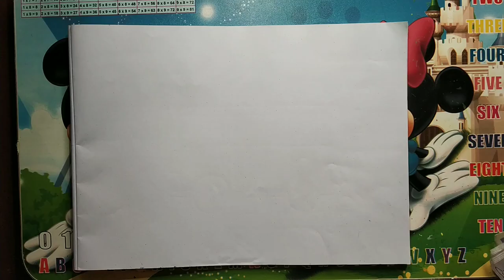Oil Pastel colour-13 || Subject-Easy Village Scenery ||step by step || by creation art and craft.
i will give you more videos like this.

by
creation art and craft
creation art & craft